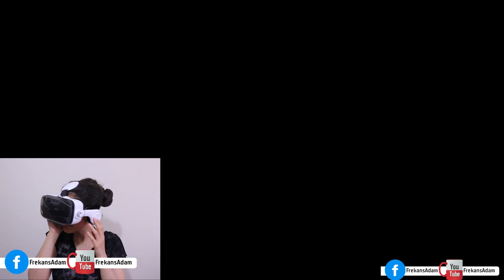Ucuza Alınabilecek En iyi Sanal Gerçeklik Gözlüğü: BOBO VR Z4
Uzun araştırmalar sonucu 55 TL'ye satın alabileceğiniz en iyi sanal gerçeklik gözlüğünü sizler için seçtik. Sanal gerçeklik gözlüğü inceleme ile karşınızdayız. BOBO VR Z4, diğer gözlükler gibi performans kaybına uğramadan uzun soluklu sanal gerçeklik deneyimi tatmanıza olanak sağlayacak bir gözlük. BOBO VR Z4 ile oyun oynamak gerçekten çok keyifli.

Model: BOBO VR Z4
Gözlük Tipi: 3D Gözlük
3D Gözlük Tipi:polarize
Ağırlık: 417 gram
FOV (görme alanı): 120°
Akıllı Telefon Desteği:  4.0-6.0 inch
Lens:  35 mm Odaklı Japon Malı Üst kalite
Kulaklık: 40 mm sürücü
Çözünürlük: 720-1080p
Destek: iOS ve Android
Fiyat: 55 TL-70TL

Ek Özellikler:
Ayarlanabilir Kafa Bantları
Ayarlanabilir Görüş Mesafesi
Netleme ve Odak Ayarlama
Dahili Kulaklık
Dokunmatik Ekran Tuşu: Bulunuyor

Kutu İçeriği:
BOBO VR Z4 sanal gerçeklik gözlüğü
Lens temizleme mendili
Ürün broşürü